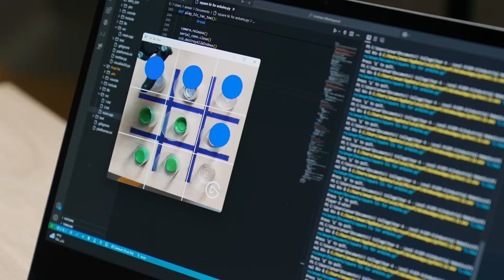UH Stories - School of Engineering and Computer Science - Mohsen Othman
This is Mohsen, a Mechanical Engineering & Mechatronics student at UH-GAF, who's driven by a passion for creating new solutions and a genuine love for learning.
With his time at UH-GAF, Mohsen has found a way to bring together his love of engineering, entrepreneurial spirit, and fitness, creating a lifestyle that's rich in purpose and successful in multiple dimensions.
Recently, Mohsen completed an impressive graduation project, showcasing the skills he mastered at UH-GAF, while also successfully managing his food truck alongside his studies.
 Mohsen's journey is a testament to the incredible things that happen when passion meets perseverance.
Feeling inspired by Mohsen's story? Pursue your passion and enroll at UH-GAF now for a 10% deduction on your tuition fees and an additional 10% discount locked until graduation and graduate with a globally accredited British degree.